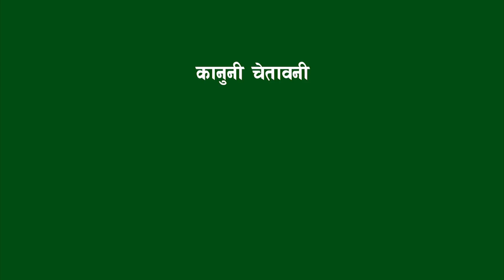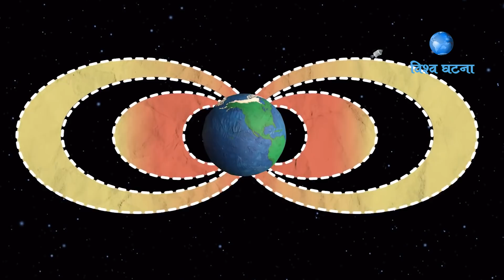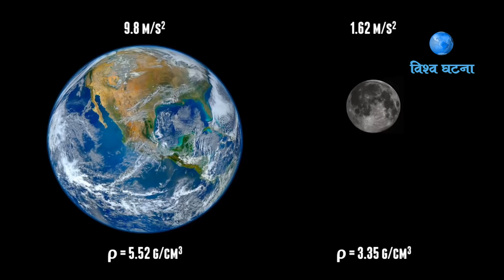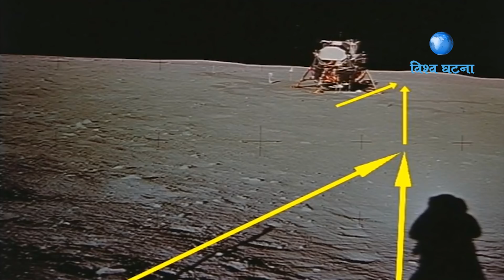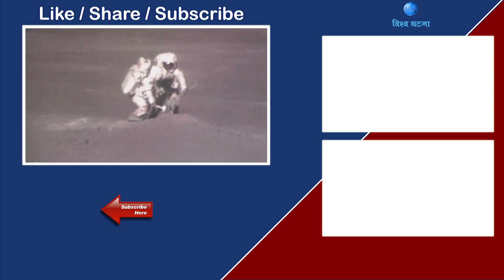आखिर को गयो त पहिलो पटक चन्द्रमामा || NASA Moon landing 1969 || Bishow Ghatana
July 1969. It's a little over eight years since the flights of Gagarin and Shepard, followed quickly by President Kennedy's challenge to put a man on the moon before the decade is out.
It is only seven months since NASA's made a bold decision to send Apollo 8 all the way to the moon on the first manned flight of the massive Saturn V rocket.

Now, on the morning of July 16, Apollo 11 astronauts Neil Armstrong, Buzz Aldrin and Michael Collins sit atop another Saturn V at Launch Complex 39A at the Kennedy Space Center. The three-stage 363-foot rocket will use its 7.5 million pounds of thrust to propel them into space and into history.

At 9:32 a.m. EDT, the engines fire and Apollo 11 clears the tower. About 12 minutes later, the crew is in Earth orbit. (› Play Audio)

After one and a half orbits, Apollo 11 gets a "go" for what mission controllers call "Translunar Injection" - in other words, it's time to head for the moon. Three days later the crew is in lunar orbit. A day after that, Armstrong and Aldrin climb into the lunar module Eagle and begin the descent, while Collins orbits in the command module Columbia. (› View Flash Feature)

Collins later writes that Eagle is "the weirdest looking contraption I have ever seen in the sky," but it will prove its worth.

When it comes time to set Eagle down in the Sea of Tranquility, Armstrong improvises, manually piloting the ship past an area littered with boulders. During the final seconds of descent, Eagle's computer is sounding alarms.

It turns out to be a simple case of the computer trying to do too many things at once, but as Aldrin will later point out, "unfortunately it came up when we did not want to be trying to solve these particular problems."

When the lunar module lands at 4:18 p.m EDT, only 30 seconds of fuel remain. Armstrong radios "Houston, Tranquility Base here. The Eagle has landed." Mission control erupts in celebration as the tension breaks, and a controller tells the crew "You got a bunch of guys about to turn blue, we're breathing again." (› Play Audio)

Armstrong will later confirm that landing was his biggest concern, saying "the unknowns were rampant," and "there were just a thousand things to worry about."

At 10:56 p.m. EDT Armstrong is ready to plant the first human foot on another world. With more than half a billion people watching on television, he climbs down the ladder and proclaims: "That's one small step for a man, one giant leap for mankind." (› Play Audio)

Aldrin joins him shortly, and offers a simple but powerful description of the lunar surface: "magnificent desolation." They explore the surface for two and a half hours, collecting samples and taking photographs.

They leave behind an American flag, a patch honoring the fallen Apollo 1 crew, and a plaque on one of Eagle's legs. It reads, "Here men from the planet Earth first set foot upon the moon. July 1969 A.D. We came in peace for all mankind."

Armstrong and Aldrin blast off and dock with Collins in Columbia. Collins later says that "for the first time," he "really felt that we were going to carry this thing off."

The crew splashes down off Hawaii on July 24. Kennedy's challenge has been met. Men from Earth have walked on the moon and returned safely home.

In an interview years later, Armstrong praises the "hundreds of thousands" of people behind the project. "Every guy that's setting up the tests, cranking the torque wrench, and so on, is saying, man or woman, 'If anything goes wrong here, it's not going to be my fault.'" (› Read 2001 Interview, 172 Kb PDF)

In a post-flight press conference, Armstrong calls the flight "a beginning of a new age," while Collins talks about future journeys to Mars.

Over the next three and a half years, 10 astronauts will follow in their footsteps. Gene Cernan, commander of the last Apollo mission leaves the lunar surface with these words: "We leave as we came and, God willing, as we shall return, with peace, and hope for all mankind."